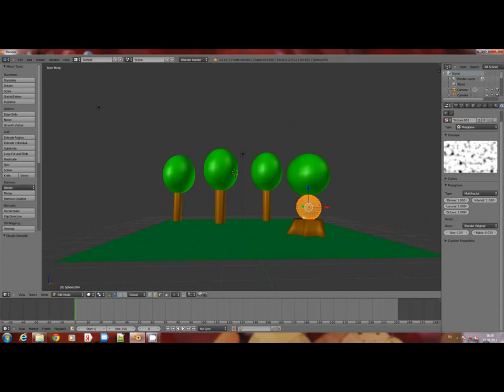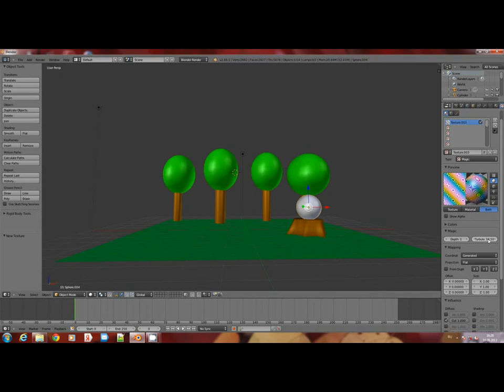"МультиКлипация" - урок № 15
"МультиКлипация" - урок № 14